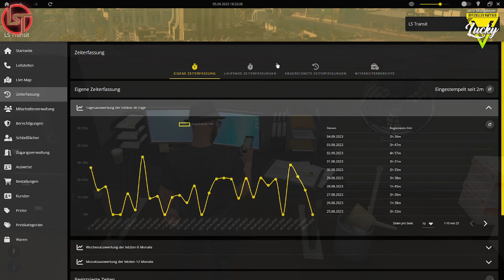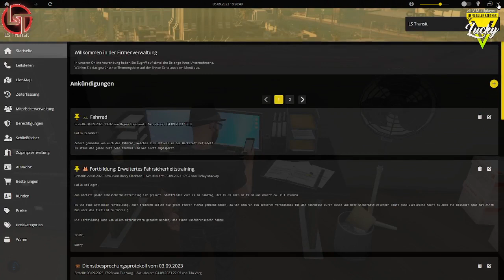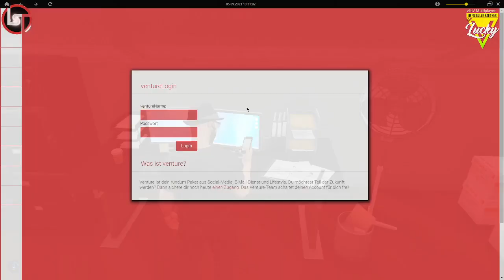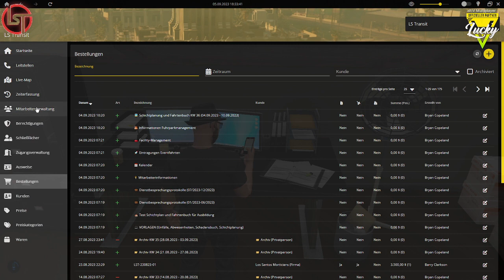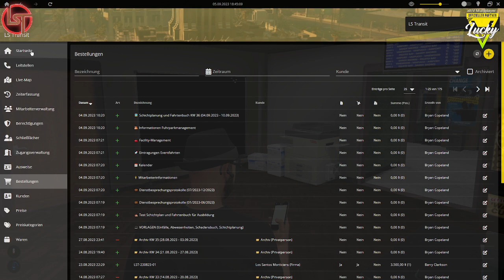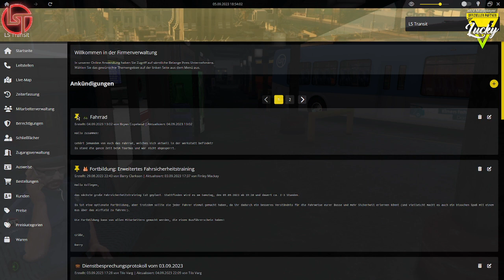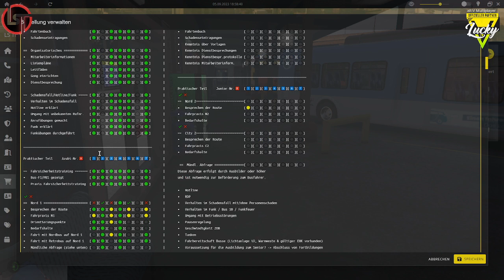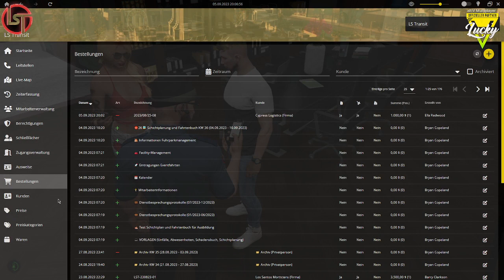GTA-RP auf LuckyV - Folge 280